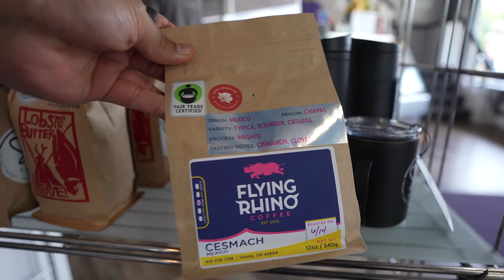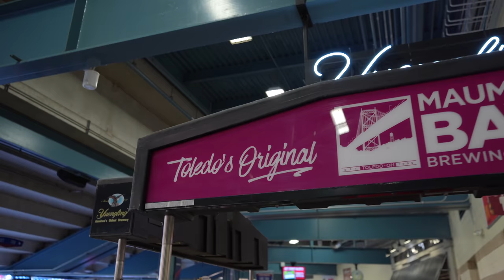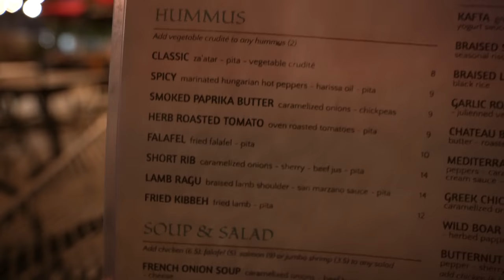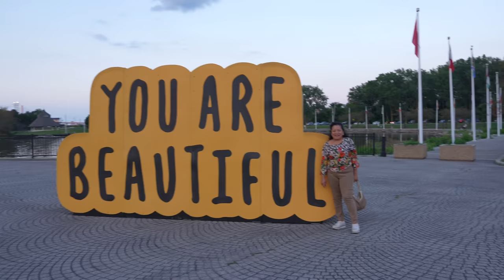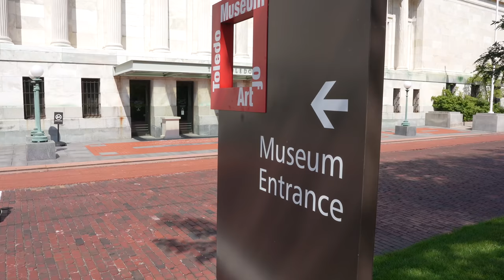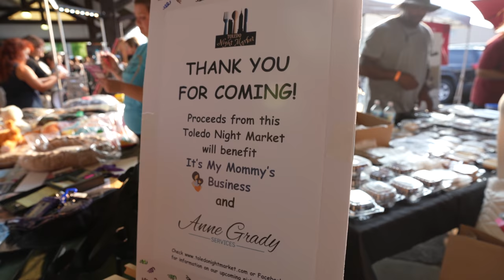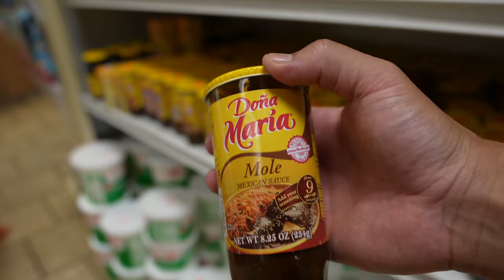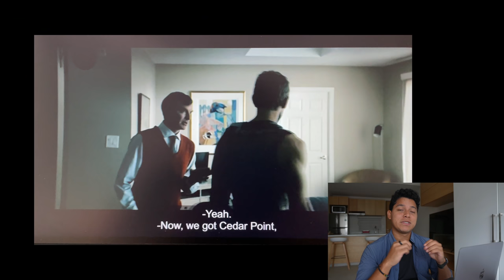Living in Toledo Ohio, US as a digital nomad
Midwestern city that became my home, and a great place to work online!

Toledo Creatives
Darcy channel @MovementwithDarcy
Noah Wedding Photography

00:00 Intro
01:03 Downtown
04:08 Toledo Creatives
05:33 More downtown
06:30 Metroparks
10:17 Old West End
11:00 Toledo Botanical Garden
13:12 More exploring
16:55 Lake Erie
17:55  Oregon
21:04 Outro

Google maps

Gear I use
Read my newsletter

*** In memory of Collin Folk. Unfortunately he was in a car accident in Toledo. But his legacy will stay, as least some part of it, in this video. Goodbye buddy.